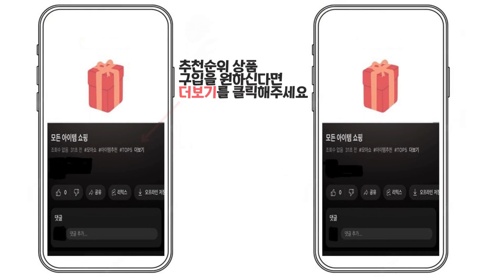2024년 인기 식기건조기 추천 TOP5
1위 : Haatz 프리스탠딩 식기건조기, CDD-571H
가격 : 146,200원

2위 : 하임셰프 완전자동 음성안내 스마트 식기살균건조기 HTD-1000
가격 : 124,800원

3위 : 하임셰프 프리미엄 식기건조기 HTD-350
가격 : 69,000원

4위 : 하임셰프 가정용 대용량 UV C 식기살균건조기 70L HTD-UV3000
가격 : 174,000원

5위 : 하임셰프 프리미엄 식기 살균 건조기 HTD-601
가격 : 94,900원